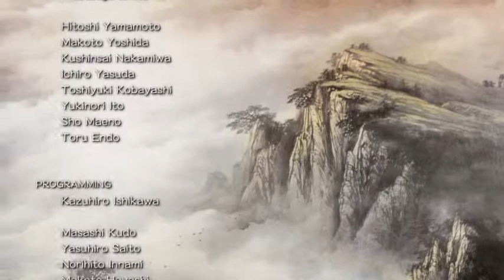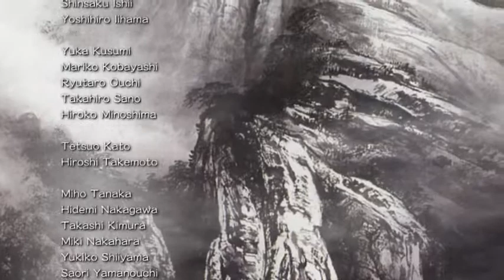Romance of Three Kingdoms XI Ending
Ending credits for Romance of Three Kingdom XI (PC/PS2/Wii). My favorite Three Kingdoms game.